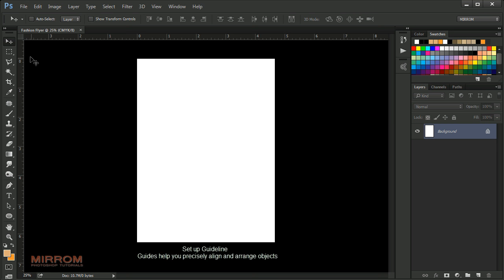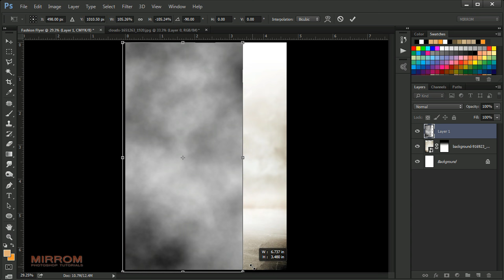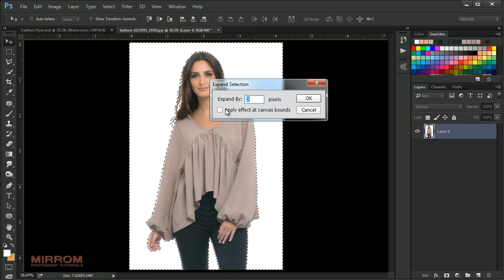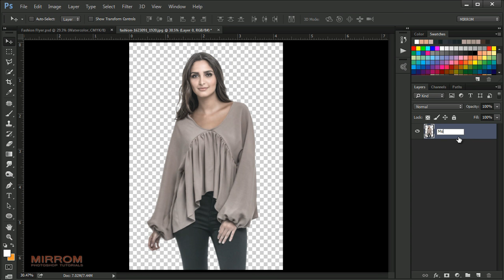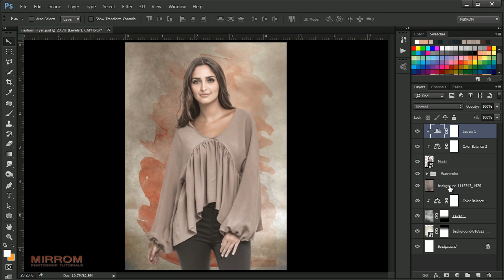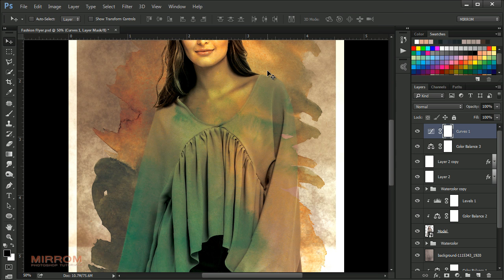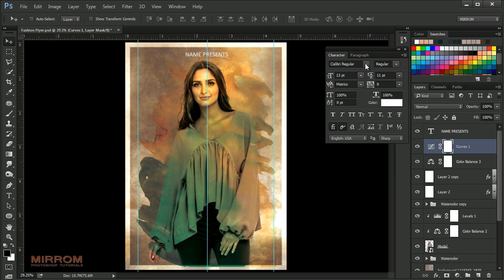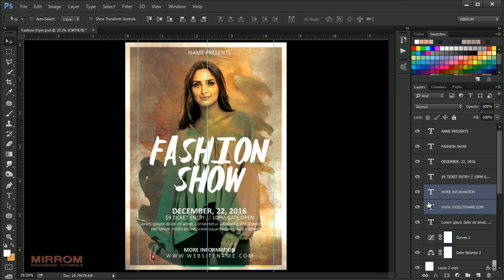Create a Fashion Show Flyer Photoshop Tutorial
Hey everyone. Today's Photoshop tutorial will help you how to create a flyer that can be printed directly in color CMYK.